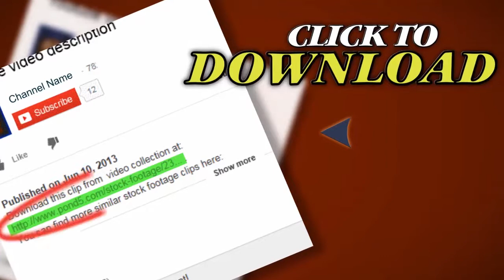Pills In Rays Of Light Looping Animated Background. Stock Footage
Thank you for visiting our page Pills In Rays Of Light Looping Animated Background. Stock Footage"